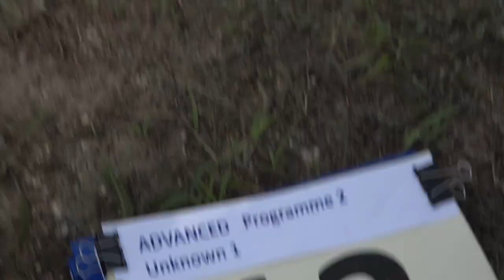12 Mallory LYNCH P2 1st Unknown